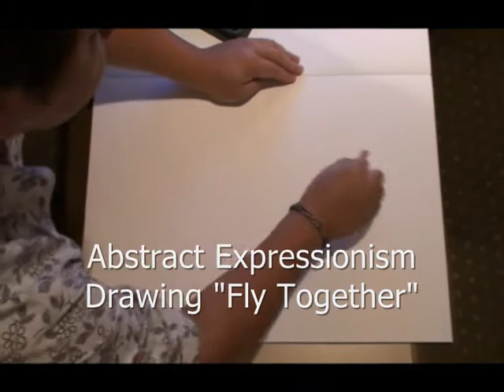Abstract Expressionism - Fly Together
Abstract Expressionism
Drawing "Fly Together"